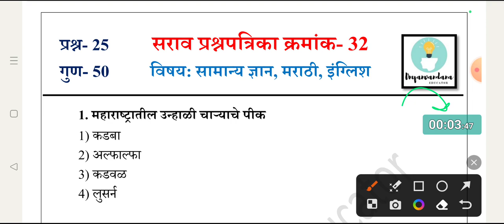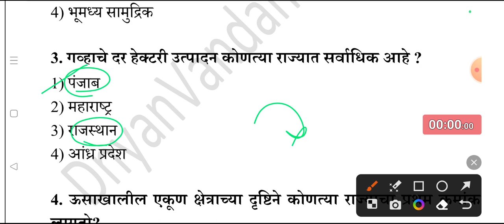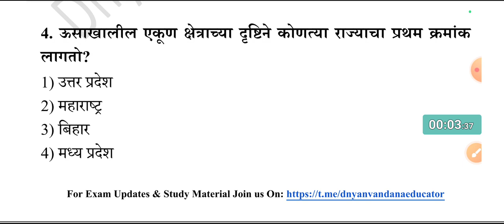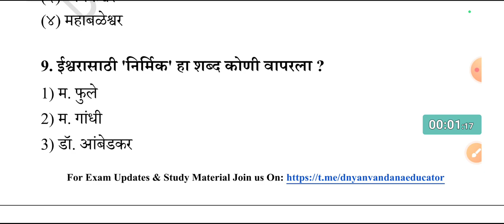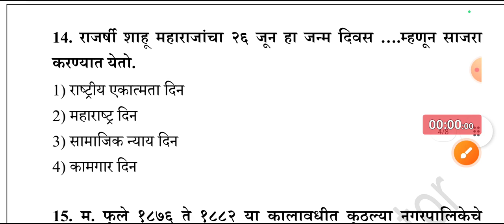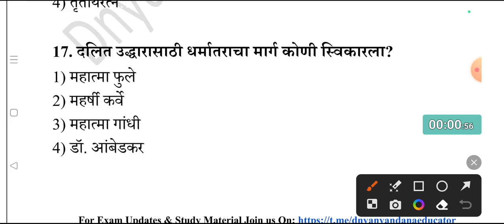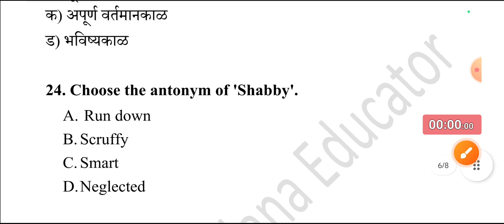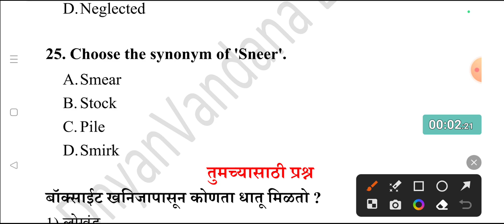Test-32 | talathi bharati question paper | talathi bharati 2023 | सर्व परीक्षांसाठी उपयुक्त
तलाठी टेस्ट सिरीज फक्त ₹99/- मध्ये 3500 प्रश्न
✅ एकूण 10 टेस्ट (प्रत्येकी 100 प्रश्न)
✅ मागील 25 प्रश्नपत्रिका

🔹 तलाठी भरती
🔹 वनविभाग भरती
🔹जिल्हापरिषद भरती
🔹 नगरपरिषद भरती
🔹PWD je भरती
🔹 पनवेल महानगरपालिका

talathi bharati question paper
talathi bharati question
talathi history
talathi bharati update